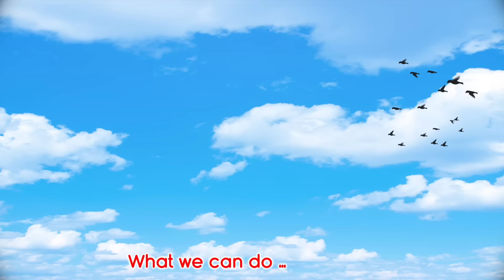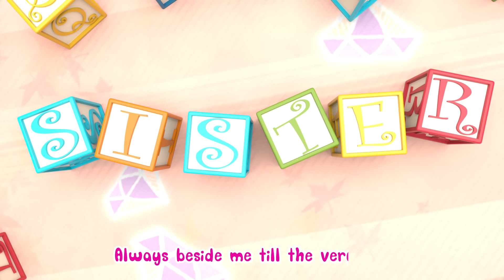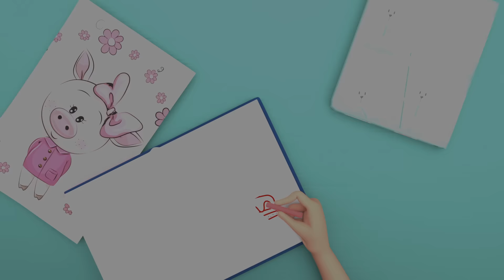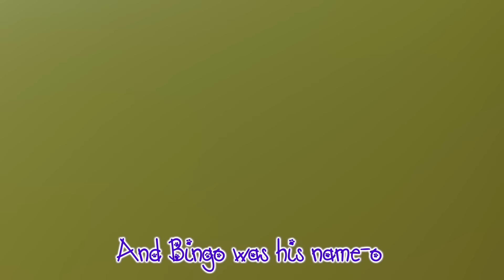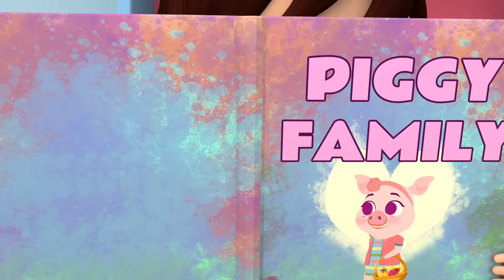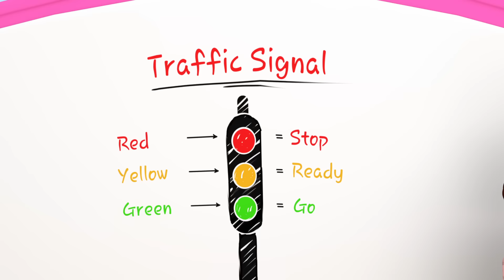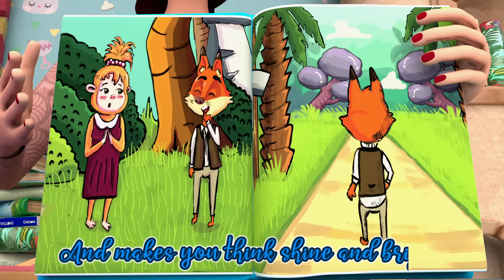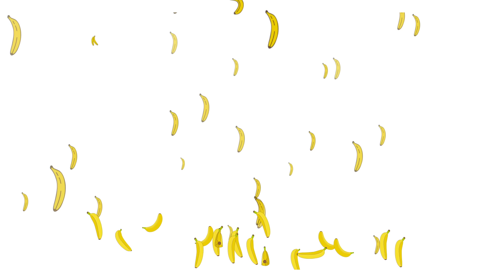Baby Shark's Happy Family 🦈👨‍👩‍👧‍👦🎶 - baby song - Nursery Rhymes | Banana Cartoon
Baby Shark Lyrics:

Baby shark!

Mommy shark!

Daddy shark!

Grandma shark!

Grandpa shark!

Run away!